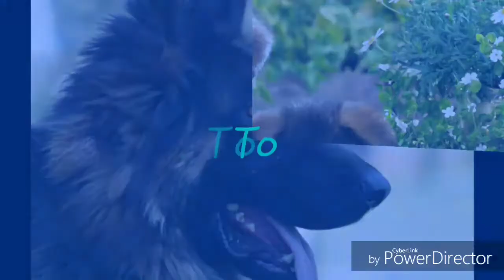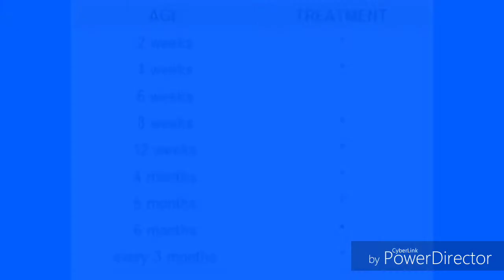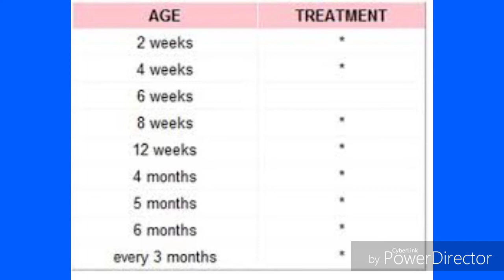Deworming in puppies |in hindi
Downing is very essntial in puppies to prevent them  from  serious  infetation .worms suppress growth  ,suck blood and  make ,in critical cases puppy dies. Many pet owners  usully don't
Konw standard deworming schedule  for full and effective  preparation  worm  overload.
           Thanks  Friends
   I live in Faizabad  U.P
All dogs Breed available
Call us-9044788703